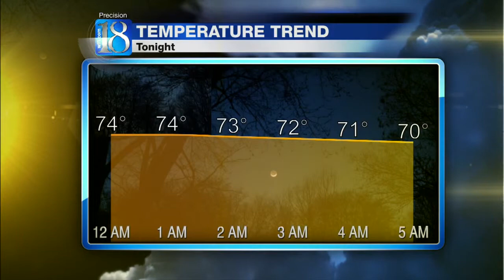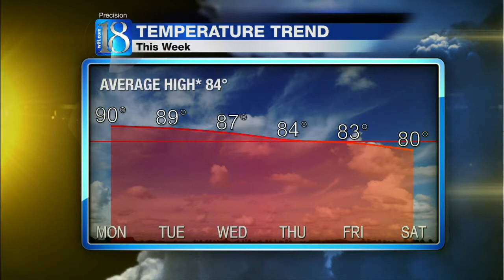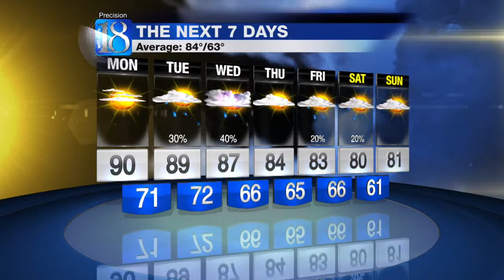Forecast at 11 p.m.